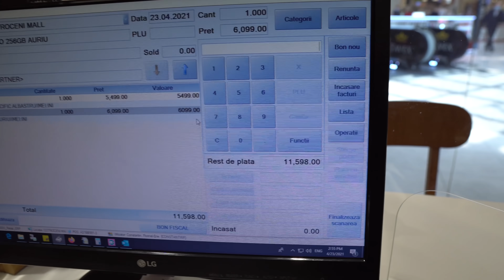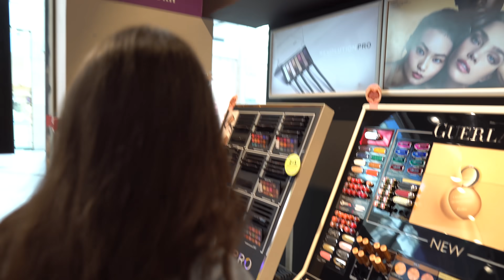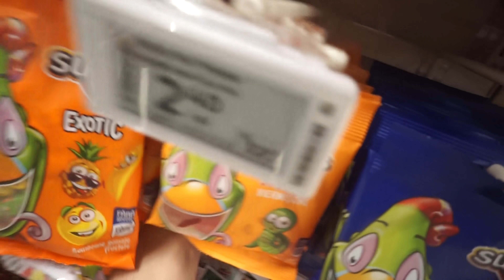AM DAT CARDUL OAMENILOR SA-ȘI CUMPERE CE VOR !!! (fără limita)